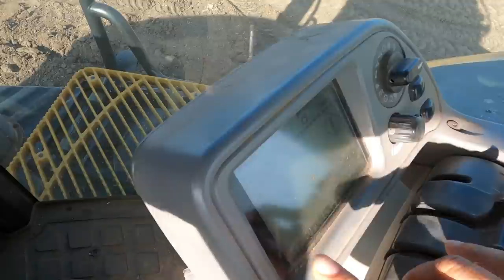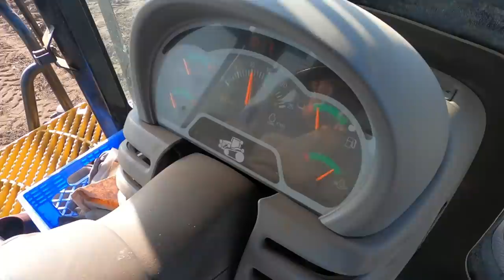అమ్మో ట్రాక్టర్ ఇంత ఖరీదు ఉంటుందా! American tractors in field| ShwaaraVlogs|Telugu vlogs from USA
Hi friends,
in this video, I have demonstrated varieties of tractors used in the agriculture field on daily basis. would like to show you more in my upcoming videos.

watch other related videos by clicking